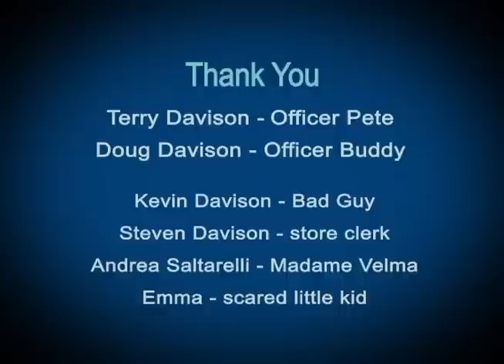On Patrol Episode 3 Hostage Situation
Even though it is Officer Linda's day off she finds nothing but Trouble.